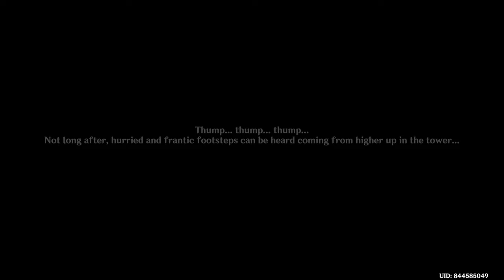How To Get Big Tower Luxurious Chest Full Guide Location Fontaine - Genshin Impact Update 4.1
Location: Fontaine

How To Complete World Quest - In Search Of Lost Time Full Guide - Genshin Impact Update 4.1

Reward: Primogem  x30 , Mora, Hero Wits, Luxurious Chest x,
Location: Fontaine